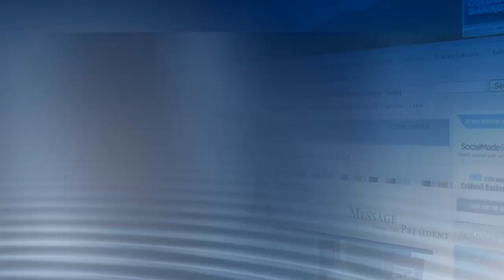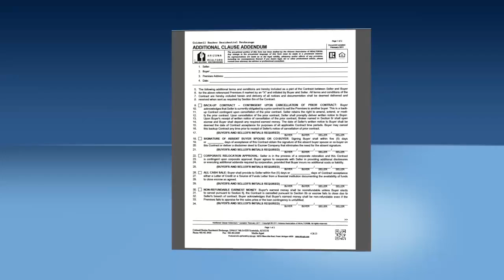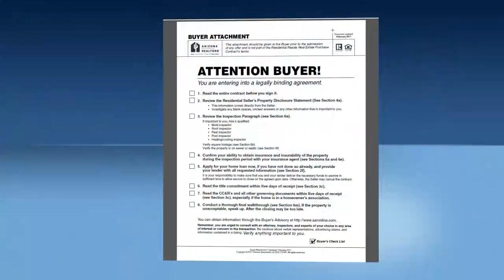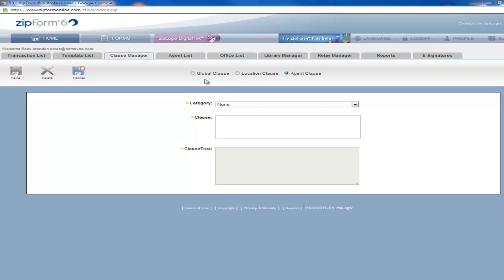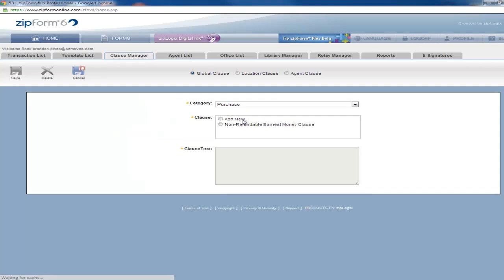Martha Appel Buyers' Non Refundable Earnest Money Clause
Martha Appel, Vice President and Designated Broker, discusses the Buyer's Non-Refundable Earnest Money Clause in the AAR Addendum.